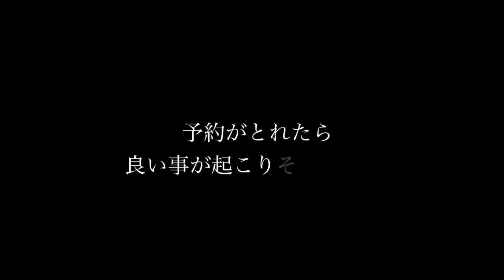カミの根から魂のバイブスを整え魂の呪縛を解消｜ヤンバルの魔女といわれる美容師「福田公子さん」講演会 日本一予約の取れない美容室「COEXIST」369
カミは、神の通り経。頭皮から魂のバイブスを整える美容院。
福田公子さんのお店
「COEXIST」
沖縄県国頭郡本部町字伊豆味3276-2

・不老不死奇跡の生命体
「25000年前の古代ソマチッドCBD KISEKI」飲みやすいカプセルになって発売中です!!（北海道八雲産）

ヒカリの世界369の世界へ進む船「地球船🌏龍神丸」
野菜・微生物・乳酸菌・エコビレッジ・ツアー情報など限定情報もお届けしています。
オンラインサロン入会ページはこちらです。「月額3333円」▶︎

の最新情報も発信します。

瀬織津姫・空海高野山の水「月のしずく」発売中！
ソマチッドサプリ「KISEKI」との相性は計り知れない可能性なのです。

※書籍紹介※
大大大吉! 「運氣上がりっぱなし」になる99の氣づき
Amazon

369Miroku mind の動画は、全てがオリジナルでの撮影、編集している動画であり、